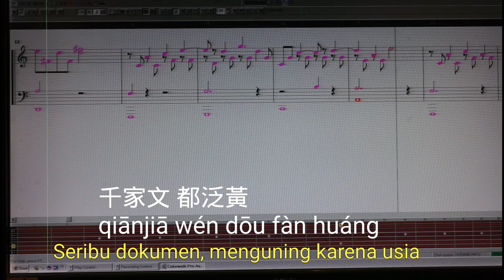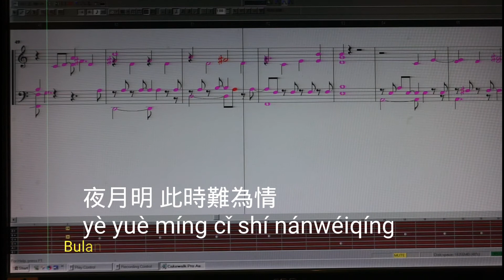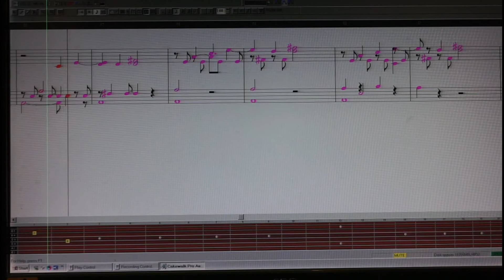Midi chord of 原版 《捲珠簾》 霍尊 'Raised Pearl Curtain' by Huo Zun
Chinee soundfonts bank  VMZ-7